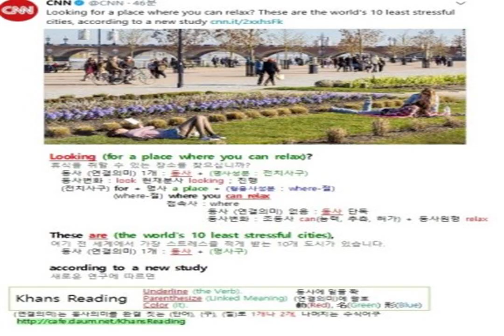BETTER PORCH SITTER enraptured snow WANTED POWER quiet Heaven Create love